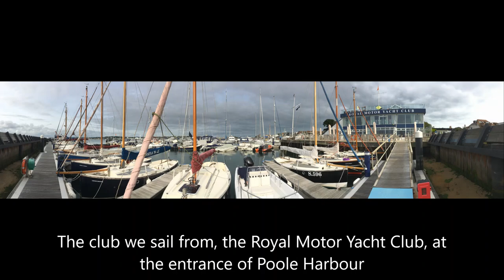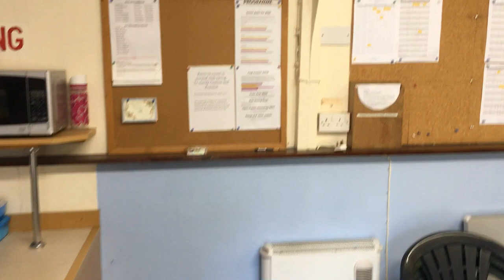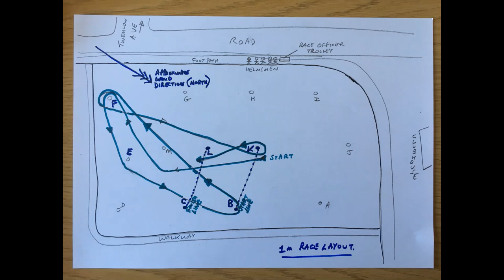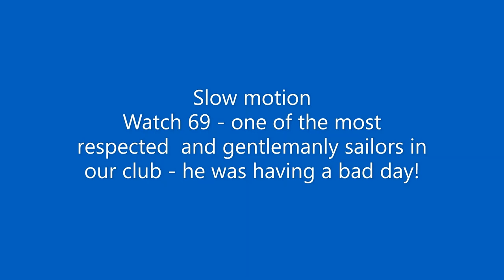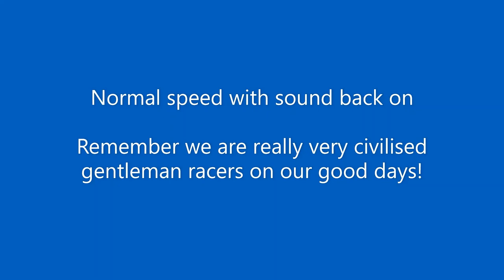Model yacht racing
If big boat yacht racing gets a bit full on, very wet, very cold, knackered and terrified then this is the answer - model yacht racing!
Just as competitive as "big" boat racing - a lot cheaper, a load of fun and you stay warm, dry and safe!